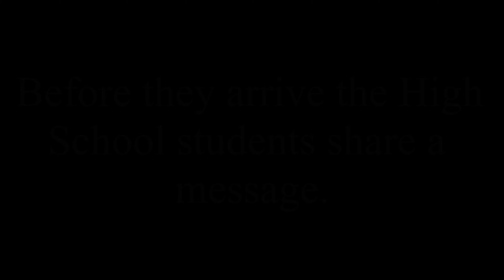Westboro Baptist Church Protests Derby Kansas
The hate machine that is the Westboro Baptist Church came to Derby Kansas to spread their message of hate.  The city of Derby came out in large numbers to overshadow this message and replace it with one of love instead.  GO PANTHERS!!

Song is: Cool Rock Music 2 (Rock Instrumental Music Bed) midtempo
From: Instrumentals for TV Productions, Podcasts, Movies, and Jingles.
Second song is just a score fitter